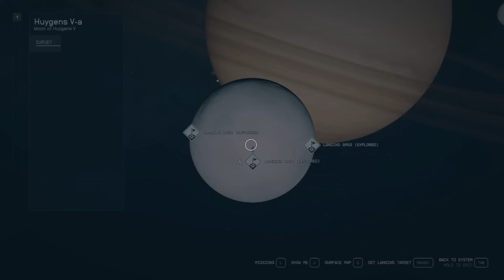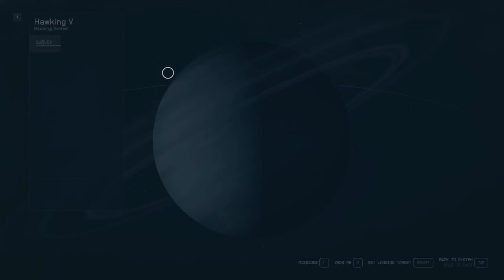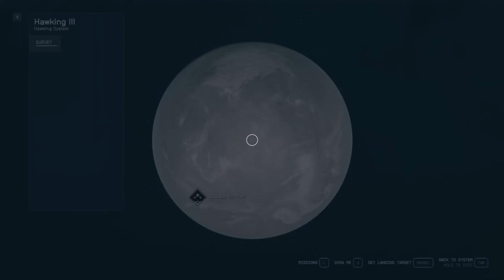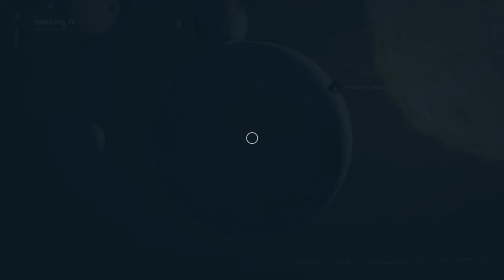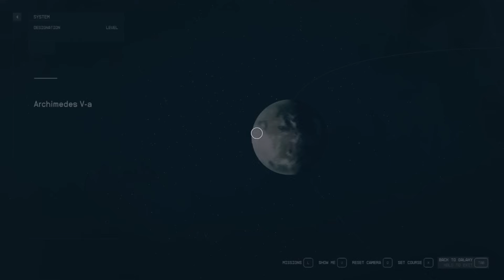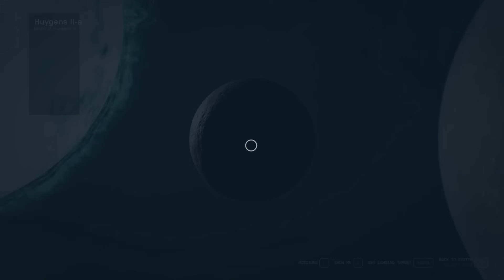EXPLAINED: How to find SHIPS on Planets and WHY YOU SHOULD NOT DO IT!